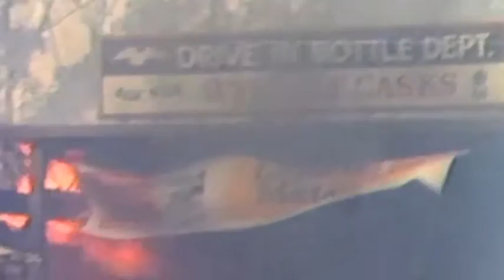BAW2016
Despite South Australia's very wet winter and early spring, the bushfire danger for this coming summer is just as real (perhaps even more so given the resultant explosive growth of shrub and bushland) as it has been over recent years. At the launch of Bushfire Awareness Week 2016, fire experts - and a four-legged star - urged all South Australians to 'Plan to Survive'.